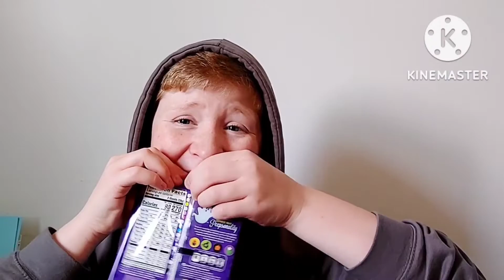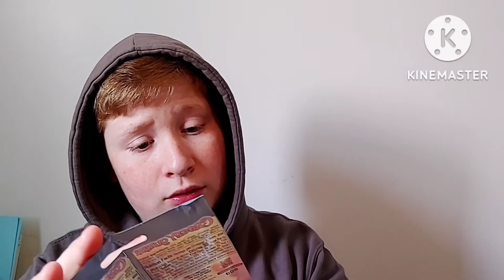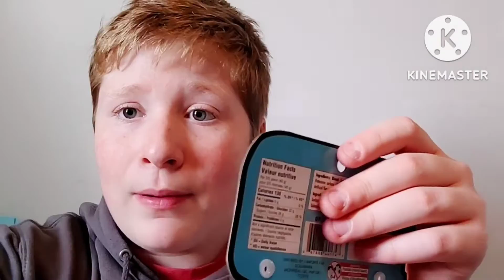JE MANGE UN CERVEAU ET UN SCORPION (dégustation de bonbons 🍬)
bien-sûr je n'ai pas manger un vrai cerveau